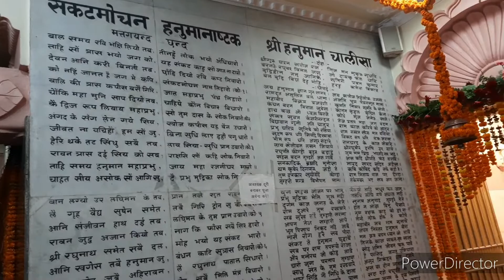Bakhtiyarpur ka Shree Ram Mandir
Situated in the central part of Bihar on the south bank of river Ganga, the project road connects with four national highways (NH-83, NH-19, NH-30A and NH-31)

Ye Mandir Bakhtiyarpur Police Station ke pas hai.

Ye Mandir Ganga Nadi yaha se 200 meter pe hai